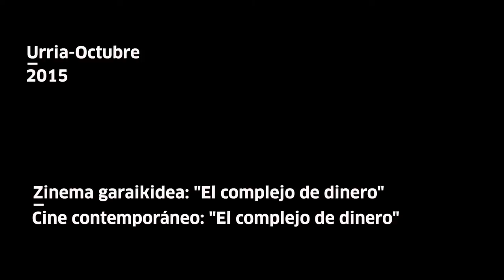Juan Rodrigáñez. El complejo del dinero (Cine Contemporáneo)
Elkarrizketa honetan Juan Rodrigáñez zine zuzendaria "El complejo del dinero" filmaz mintzo da. Proiekzioa, Tabakalerako Zine Garaikidearen programazioaren baitan ikusgai izan da 2015eko urria eta azaroan.

Entrevista con Juan Rodrigáñez, director de la película "El complejo del Dinero", proyectada dentro de la programación de Cine Contemporáneo de Tabakalera durante los meses de octubre y noviembre de 2015.
Info +: tabakalera.eu/es/el-complejo-del-dinero